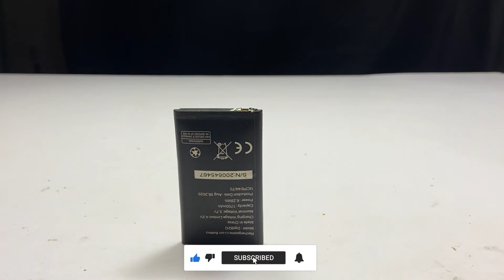3.7v battery charge 220v ac | 3.7 bettery direct 220v ac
Uncover the secrets of powering your mobile device directly from a 220V AC source in our latest video! 📱⚡ Dive into the fascinating realm of electrical engineering as we explore the process, precautions, and possibilities of connecting your mobile battery to the mains. Discover the ins and outs of this unconventional approach and learn how to navigate the world of DIY power solutions. Join us on this electrifying journey!

3.7v battery 🔋
Bettery experiment